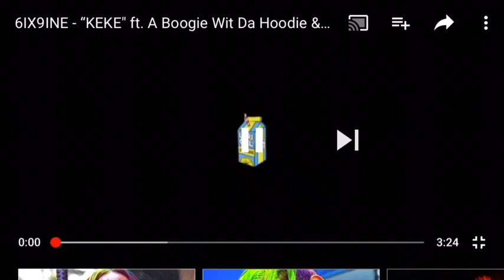6ix9ine - KEKE ft. A Boogie Wit Da Hoodie & Fetty Wap (Official Music Video)